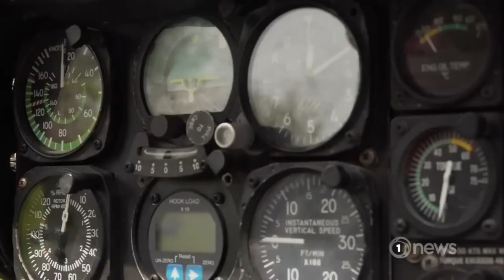White Island Volcano Eruption Tragedy: Trial Begins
Whakaari was sitting at level two on New Zealand's volcanic alert level system on the day of the disaster and several survivors have previously told the court they had no awareness of what that meant.
GNS Science volcanologist Dr Gill Jolly told the court the research institute did not have a regulatory role over Whakaari and did not have a contractual relationship with its owners or tour operators to conduct an expert risk assessment.
Whakaari White Island is an active volcano located 48 kilometres off the coast of New Zealand's North Island. The island itself is the summit of a large volcano around 16 km wide and 18 km long. Most of the volcano is below water, and only a two-kilometre-wide section of the cone is visible.